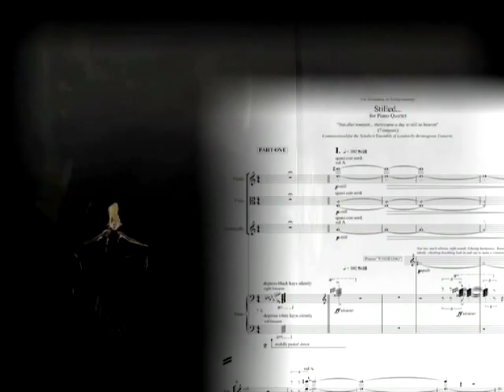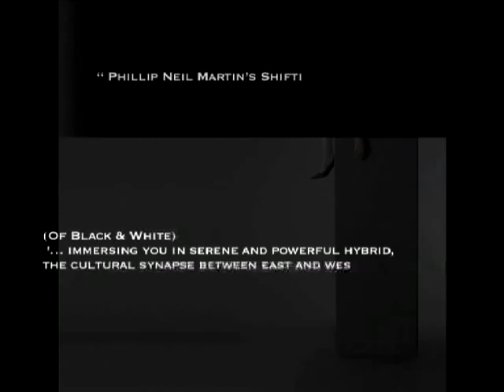Phillip Neil Martin - short promo film (music and images) - New Music Plus - Roundhouse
Phillip Neil Martin - short film promo of Phillip's recent work - New Music Plus... producer partnership with the Roundhouse. Composer, Creative Director and Producer